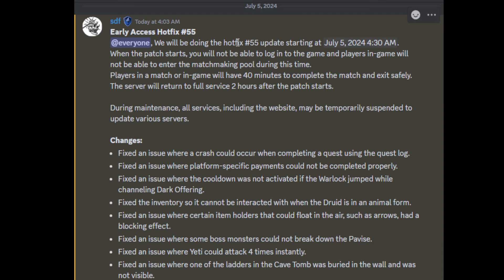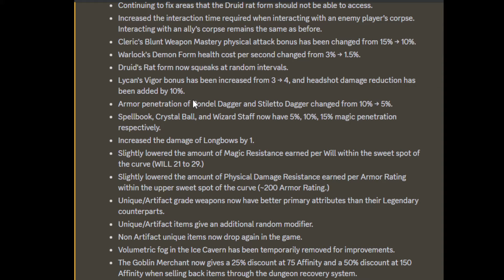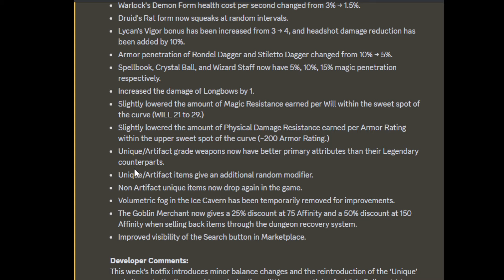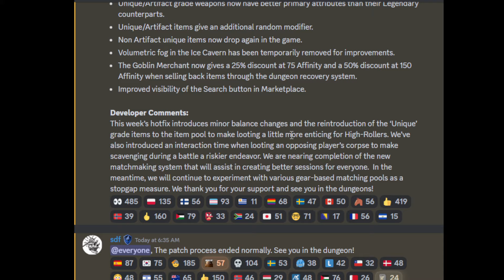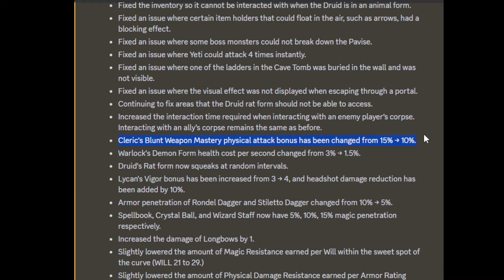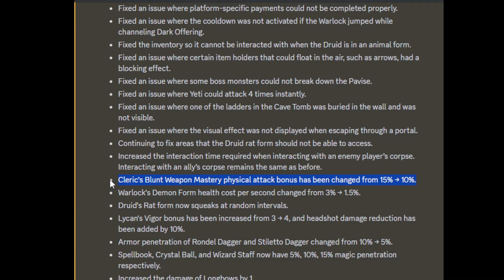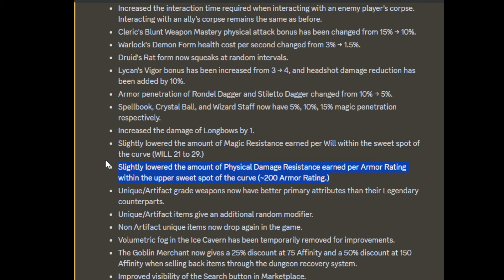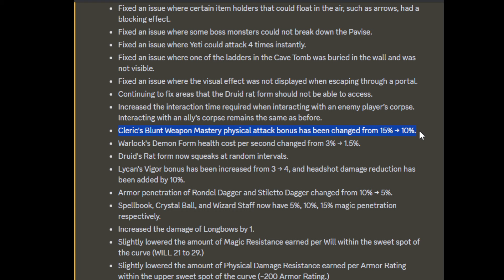Dark and Darker Hotfix #55 Patch Notes Overview